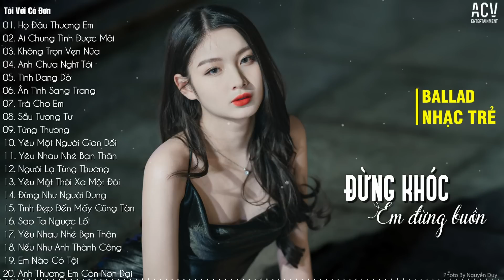Đừng Khóc Em Ơi Đừng Buồn, Giọt Nước Mắt Ấy Đừng Tuôn... Họ Đâu Thương Em | Nhạc Nhẹ Nhàng 2023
📝 Tracklist
0:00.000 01. Họ Đâu Thương Em - Ngân Ngân
4:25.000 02. Ai Chung Tình Được Mãi - Đinh Tùng Huy
9:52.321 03. Không Trọn Vẹn Nữa - Châu Khải Phong
14:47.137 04. Anh Chưa Nghĩ Tới - Phan Duy Anh
18:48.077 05. Tình Dang Dở - Đình Dũng
23:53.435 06. Ân Tình Sang Trang - Châu Khải Phong
29:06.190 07. Trả Cho Em - Khánh Cường
33:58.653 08. Sầu Tương Tư - Nhật Phong
37:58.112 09. Từng Thương - Phan Duy Anh | Thương Võ Cover
41:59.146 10. Yêu Một Người Gian Dối - Như Việt
46:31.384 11. Yêu Nhau Nhé Bạn Thân - Phạm Đình Thái Ngân
51:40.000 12. Người Lạ Từng Thương - Như Việt | Thương Võ Cover
56:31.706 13. Yêu Một Thời Xa Một Đời - Khả Hiệp
1:01:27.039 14. Đừng Như Người Dưng - Nhật Phong
1:06:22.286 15. Tình Đẹp Đến Mấy Cũng Tàn - Như Việt
1:11:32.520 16. Sao Ta Ngược Lối - Đình Dũng
1:16:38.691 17. Yêu Nhau Nhé Bạn Thân - Phạm Đình Thái Ngân
1:21:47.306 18. Nếu Như Anh Thành Công - Nhật Phong
1:26:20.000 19. Em Nào Có Tội - Thương Võ
1:31:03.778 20. Anh Thương Em Còn Non Dại - Đình Dũng

© Copyright by  Tôi Với Cô Đơn & ACV Entertainment ☞ Do not Reup

 Tôi Với Cô Đơn là một đối tác chiến lược của Công ty TNHH ACV Entertainment